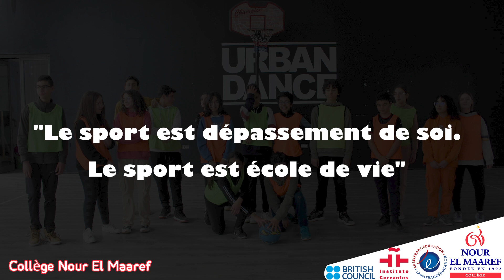Une partie de bascket-ball amicale entre NM vs SDB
Une partie de bascket-ball ⛹️‍♂️⛹️‍♀️ amicale entre les collégiens de Simone de Beauvoir🇫🇷 et les collégiens de Nour el maaref 🇹🇳, partagée en toute convivialité
✅"Le sport est dépassement de soi.
Le sport est école de vie"🥰